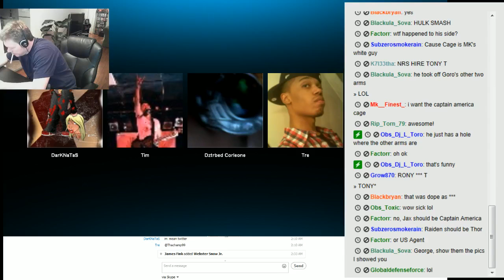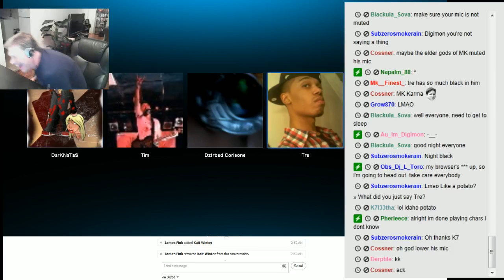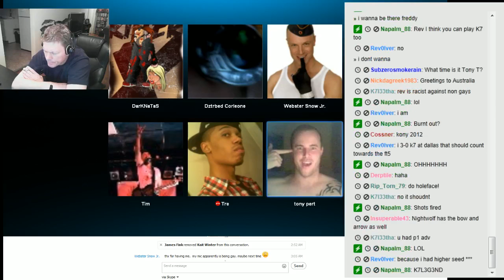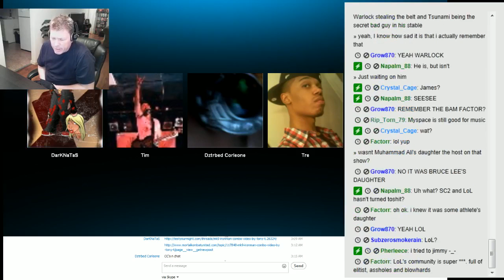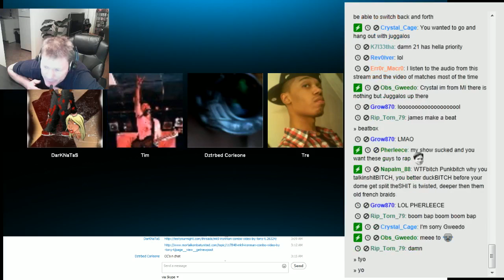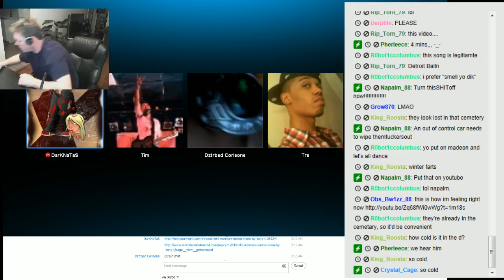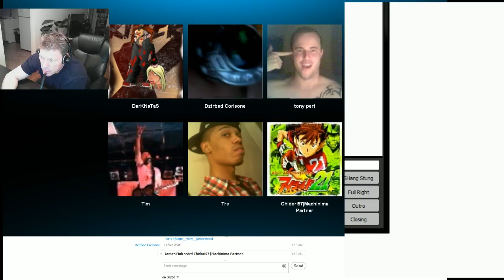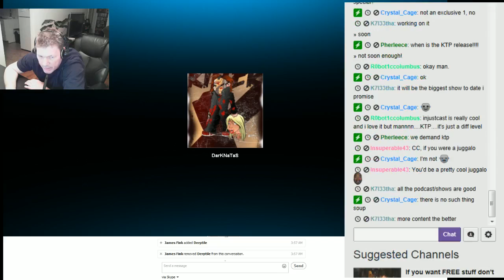The On Blast Show Ep25: Your Soul is Mine Part 3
Guests List: Cary-Hiroyuki Tagawa (Shang Tsung), Pig of the Hut, Tom Brady, K Frog, Derptile,  Dztrbed, Salivia, Tyrant, TrePound, Digimon & Tony T